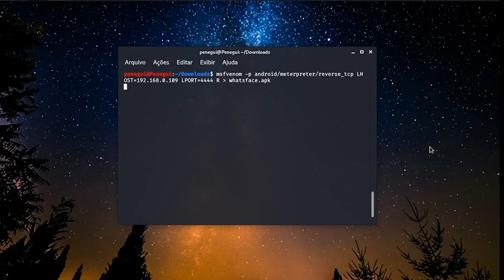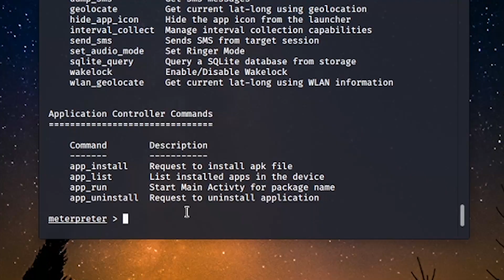"Hackeei" MEU CELULAR - OLHA NO QUE DEU!!!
Olá Galera, sou o Penegui!
Você já imaginou se o seu celular fosse hackeado?
Quais possíveis acessos o invasor poderia ter?
Ele teria acesso à câmera do dispositivo em tempo real?
Quais cuidados você deve tomar?
Nesse vídeo respondo essas questões e realizo um ataque no meu celular.